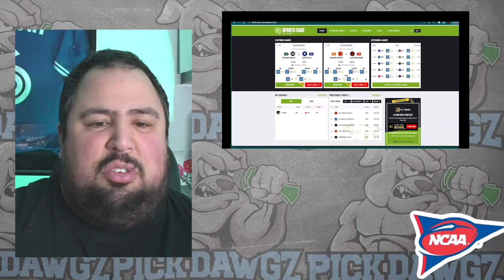UTEP vs FIU 10/15/24 College Football Picks & Predictions | Week 8 NCAAF Tips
The FIU Panthers take on the UTEP Miners in Week 8 of College Football Action. Get Chris' College Football Pick and Prediction for this game.